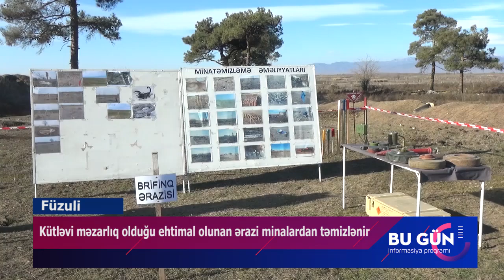Füzulidə kütləvi məzarlıq olduğu ehtimal olunan ərazi minalardan təmizlənir